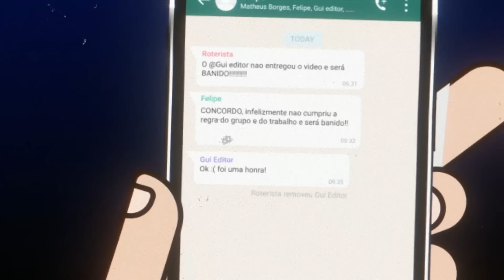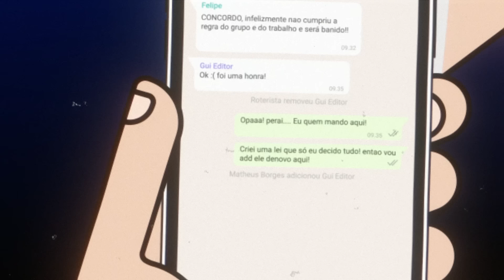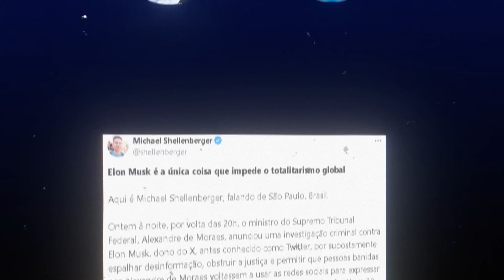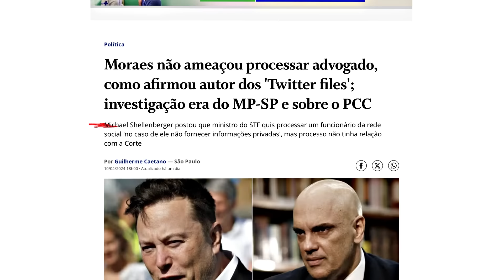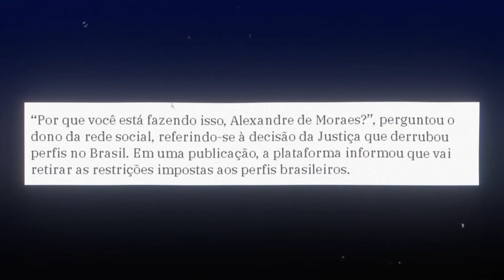Elon Musk e Alexandre de Moraes | Hora de Sair do Brasil?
Chegou agora? Faça a sua inscrição no canal e espalhe este vídeo para o seus amigos. Vamos crescer juntos!